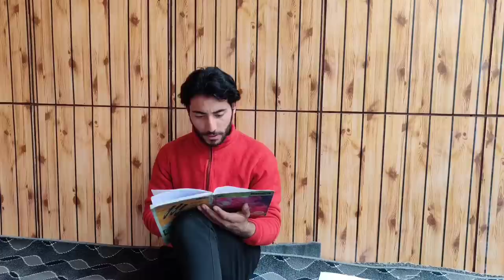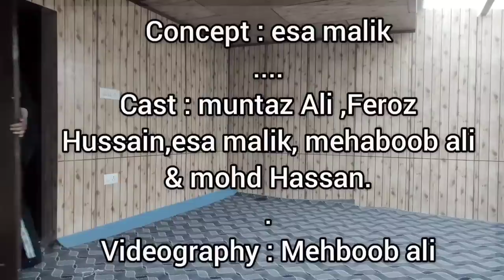ngatang na khong ( Ramazan eid special ).